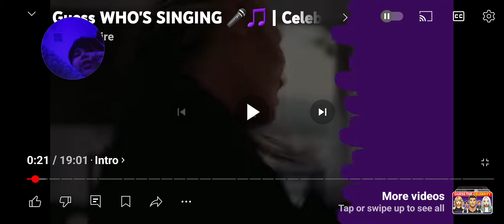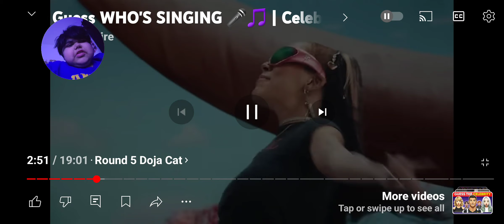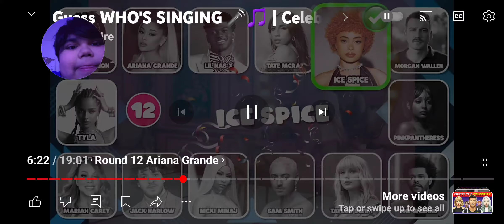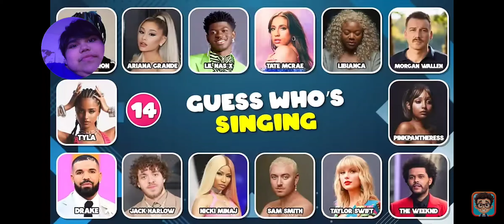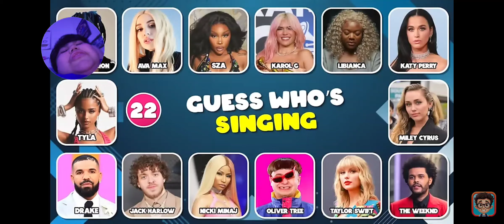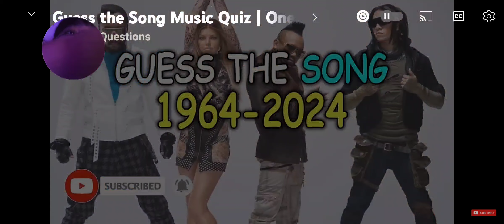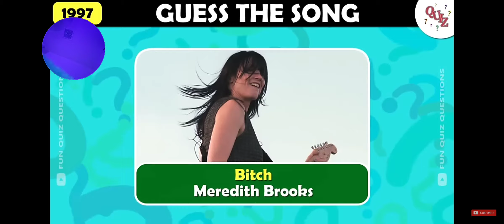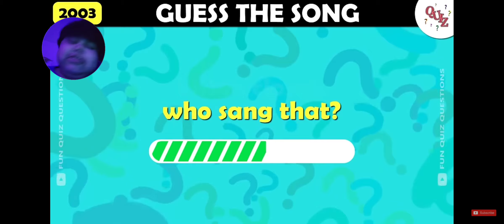Guessing who is singing challenge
Today, we will be guessing songs by the singer's voice